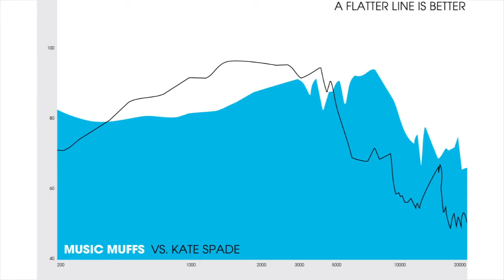Acoustic Test - Kickstarter - Music Muffs®